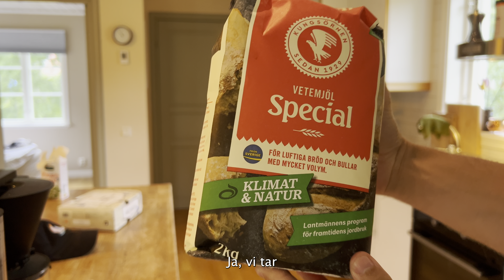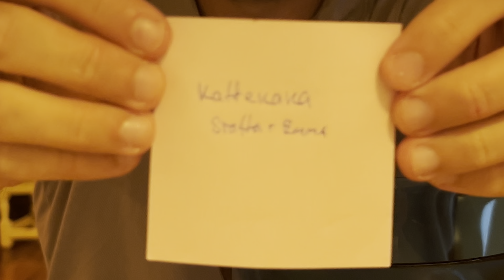Baktävling | Swedish Edition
Baktävling mot mina polare! Titta för att se vem som vinner :)